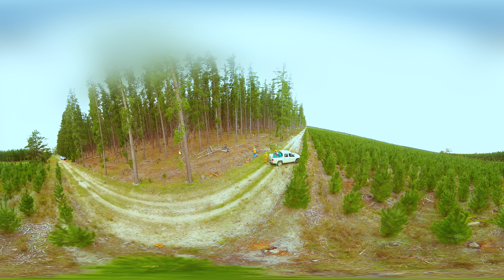ForestVR - Grow your Career as a Forester -- 5K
Get to know a day-in-the-life of Forester Courtney Pink of SFM Asset Management, who works to grow and produce timber, while sustainably managing and protecting the environment, including trees, plants and animals, waterways, and Indigenous Australian cultural sites.

Explore more careers in forestry and wood processing by watching other videos in ForestLearning's ForestVR Careers in Forests and Wood series.

This video has been produced by ForestLearning, an iniative of Forest and Wood Products Australia, through support from the Australian Government Department of Agriculture, Water and the Environment.